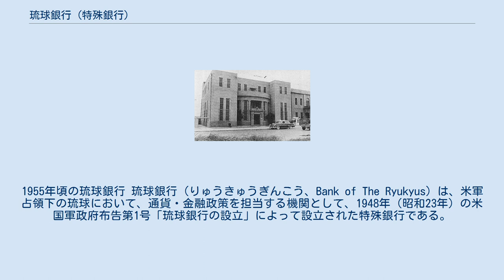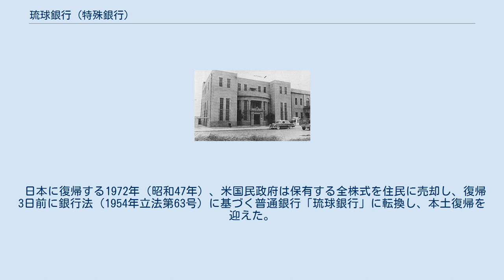琉球銀行 (特殊銀行)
特殊銀行_(日本金融史)
1955年頃の琉球銀行 琉球銀行（りゅうきゅうぎんこう、Bank of The Ryukyus）は、米軍占領下の琉球において、通貨・金融政策を担当する機関として、1948年（昭和23年）の米国軍政府布告第1号「琉球銀行の設立」によって設立された特殊銀行である。
現在の株式会社琉球銀行の前身の銀行である。
 1945年（昭和20年）の沖縄戦で沖縄県下のすべての銀行は機能を失ったため、占領に入った米軍は1946年（昭和21年）5月に「沖縄中央銀行」を設立した。
また、奄美・宮古・八重山の各諸島にも銀行を設立した（後述）。
 しかし、戦後インフレの抑制や通貨統一のため、1947年（昭和22年）に米国軍政府はこれらの銀行の統合作業に着手。
1948年（昭和23年）1月20日、「琉球銀行条例及び付則」が制定され、第1回理事会で琉球銀行の役員が選出された。
 1948年5月1日、米国軍政府令に基づき琉球銀行は特殊銀行として設立された（1948年5月4日に米国軍政府布令第1号「琉球銀行の設立」が公布され遡及して発効した）。
初代総裁は池畑嶺里、設立時の本店所在地は那覇市東町1丁目10番地で他銀行の建物を緊急補修して本店とした。
 当時の琉球銀行は、株式の51％を米国民政府が保有し、当初は一般銀行業務の他にも通貨発行権、金融機関の監督統制権など中央銀行的色彩が濃く、アメリカの連邦準備制度やフィリピンの中央銀行をモデルにしたと言われている。
しかし行政機関の整備が進み、琉球政府の前身として琉球臨時中央政府が発足すると、他金融機関の監督統制権が削除され、琉球政府が正式に発足すると納税義務の免除も解除。
銀行券発行の権限も一度も発動することがないまま、B円からアメリカ・ドルへの通貨交換を前とした1957年（昭和32年）に削除、同時に不動産債券の発行権も放棄した。
更に1958年（昭和33年）には独占的にもっていた外国為替業務も他金融機関に開放され、次第に商業銀行的性格が強まっていった。
それでも、米国民政府や琉球政府の出納事務を取り扱う唯一の銀行であると共に貨幣流通の需給調整権限を持ち、基幹産業に資金供給するなど、琉球金融界のリーディングカンパニーとしての役割を果たした。
 日本に復帰する1972年（昭和47年）、米国民政府は保有する全株式を住民に売却し、復帰3日前に銀行法（1954年立法第63号）に基づく普通銀行「琉球銀行」に転換し、本土復帰を迎えた。